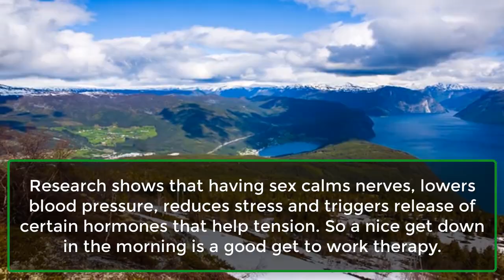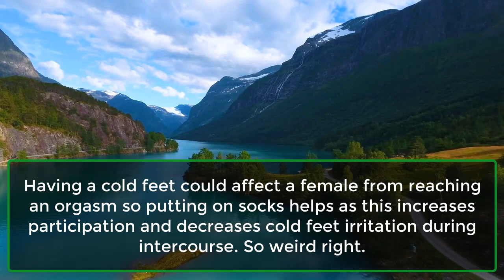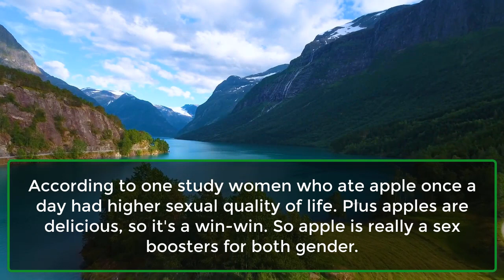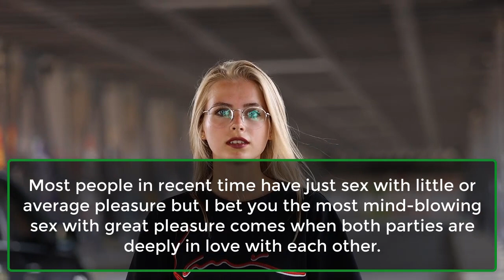A study found that 88% of Women Enjoy When... | Psychology Facts About Love| Psychological Facts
One study found that 60% of...
It has been found that due to release of...
Contrary to popular belief about...